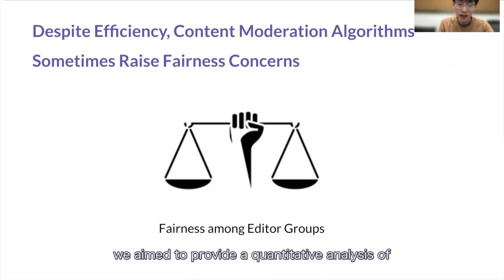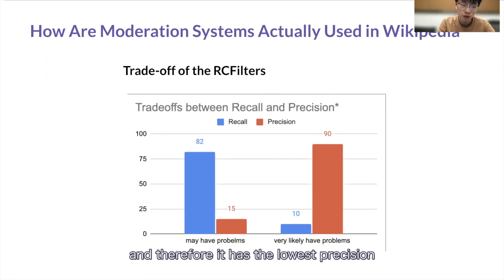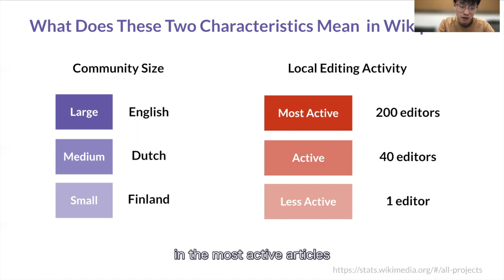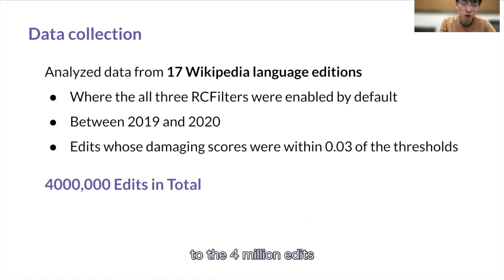How are ML-Based Online Content Moderation Systems Actually Used?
How are ML-Based Online Content Moderation Systems Actually Used Studying Community Size, Local Activity, and Disparate Treatment
Leijie Wang and Haiyi Zhu